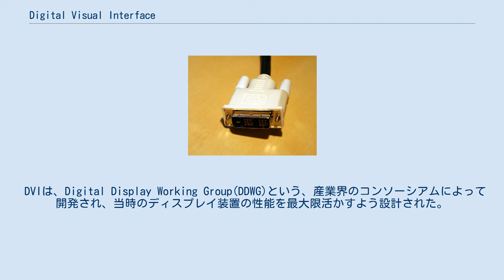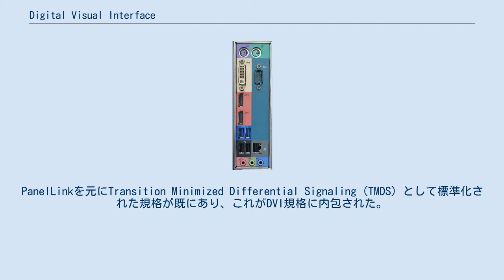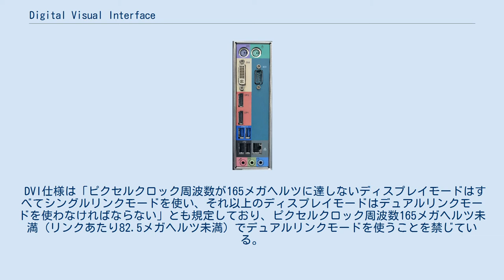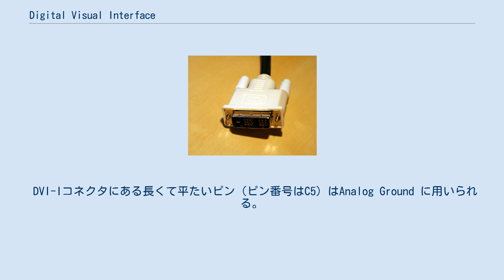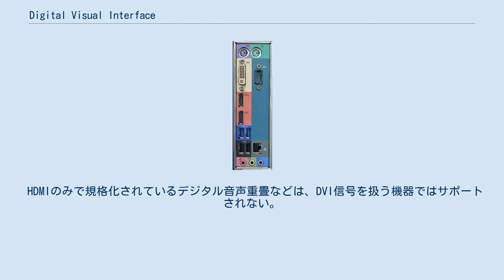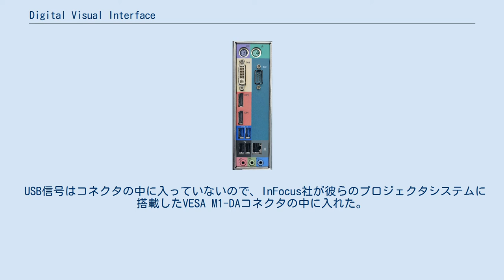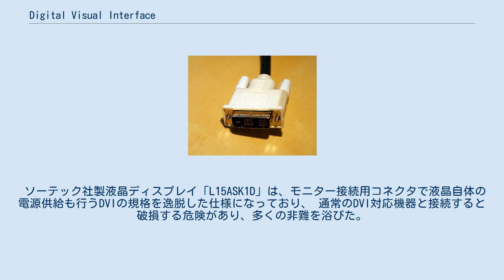Digital Visual Interface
DVIコネクタ DVI-Dオスプラグ（シングルリンク） Digital Visual Interface（デジタル ビジュアル インターフェース、DVI：ディー ブイ アイ）は、ディスプレイ装置（液晶ディスプレイやプロジェクタなど）における、映像入出力インタフェースの標準規格である。
HDMIは、DVIと部分的に互換性がある。
 DVIは、シリアルインターフェイスの一種であり、ディスプレイに無圧縮のデジタルビデオデータを送ることにより、完全にノイズレスでドットバイドットとなる表示を可能にしている。
 アナログVGAからの移行が想定されていたため、DVI規格のコネクタを通してVGAの映像信号を扱うことができるよう設計されているが、兼用できるかどうかは機器によって異なり、対応状況に応じてコネクタの形状も異なっている場合があるため、ケーブルの使いまわし等においては注意が必要である。
DVIは、4Kや8Ｋには対応していない。
 DVIは、Digital Display Working Group(DDWG)という、産業界のコンソーシアムによって開発され、当時のディスプレイ装置の性能を最大限活かすよう設計された。
 DVIは、各ピクセルの輝度をバイナリデータとして送信する。
ディスプレイはそれぞれの値を読み取って、適切なピクセルに輝度を適用する。
この方式では、ソースのデバイスの出力バッファ（代表的にはビデオカード上のVRAM）にあるそれぞれのピクセルの輝度情報と、ディスプレイデバイス内の1つのピクセルが直接対応するため、アナログ信号で起こるような、隣接するピクセルによる影響（電気的ノイズや信号のひずみ）を受けることがない。
 アナログVGA（VGA端子）のような以前の規格は、出力先としてCRTを想定して設計されており、出力電圧を変化させることにより、画面の明るさを表現していた。
この信号は、電子ビームがスクリーンを横切って動く際に、ビームの強さを変えるために使われる。
 しかし、VGAのようなアナログ信号をLCDのようなデジタルディスプレイに入力すると、信号をデジタイズする際に、サンプリングにおいて歪みが生じる。
また、環境によってはクロストークが発生する場合もある。
 DVIで用いられているデータフォーマットは、半導体製品メーカーであるSillicon Image社が提唱したPanelLinkというシリアル通信フォーマットを元にしている。
PanelLinkを元にTransition Minimized Differential Signaling (TMDS) として標準化された規格が既にあり、これがDVI規格に内包された。
伝送路は4つのツイストペアケーブル（赤、緑、青、クロック）で構成され、1ピクセル当たり24ビット（フルカラー）を伝送する。
この伝送路をTMDSリンクと言う。
 信号タイミングはアナログ映像信号の垂直同期および水平同期とほとんど正確に合うようになっている。
デジタル映像データは、アナログ映像信号の同期タイミングを模して、ライン間やフレーム間の帰線消去期間を含めてラインごとに送信され、パケット化は行われない。
DVIはデータ圧縮（例えば変更された画像の部分のみを送るなど）をせず、フレームを構成するデータは常に全量送信される。
このTMDSリンクを単一で用いる方式をシングルリンクという。
 DVI仕様では、シングルリンクにおけるピクセルクロック周波数の最大値は165メガヘルツである。
この制限から、垂直同期周波数60ヘルツの場合の最大解像度は2.6メガピクセルとなる。
WUXGAの解像度はこの制限に収まるので伝送できるが、QXGAの解像度やWUXGAでも垂直同期周波数を60ヘルツより上げた場合には制限を超え伝送できない。
それゆえ、広大な高解像度表示と多様な垂直同期周波数に対応するためにDVIコネクタは、2つ目のTMDSリンクを用意している。
シングルリンクよりも伝送帯域が必要なときは、2番目のTMDSリンクを有効にする。
そしてそれぞれのTMDSリンクで交互にピクセルデータを送信する。
これをデュアルリンクモードという。
デュアルリンクモードを使う場合、シングルリンク時のピクセルクロック周波数制限は取り払われ、それぞれのTMDSリンクのピクセルクロック周波数は165メガヘルツを超えてもよい。
そのためデュアルリンクモードでの総合的なピクセルクロック周波数は、シングルリンクの...